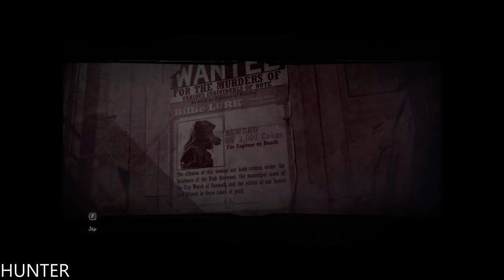DISHONORED DEATH OF THE OUTSIDER Gameplay REAL 4K 60FPS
From the award-winning developers at Arkane® Studios comes Dishonored®: Death of the Outsider, the next standalone adventure in the critically-acclaimed Dishonored® series. Be a badass supernatural assassin and take on the role of notorious Billie Lurk as she reunites with her mentor Daud in order to pull off the greatest assassination ever conceived. Building upon Dishonored® 2’s signature gameplay and art style,

PC SPECS:
- cpu: INTEL i9 9900K 4.86ghz
- mainboard: ASUS ROG STRIX Z390-F GAMING
- vga: ASUS RTX 2080 Ti Strix OC 11GB
- ram: KINGSTON PREDATOR DDR4 32GB 3466 MHZ CL15
- ssd: SAMSUNG 970 Evo 1TB M.2 SATA 3400/1500
-hdd : WDD RED 6tb x3
- psu: EVGA 1300WATT
- cpu cooler: CORSAIR H100I V2 HYDRO SERIES
-case: Phanteks Enthoo Evolv atx + RGB LED